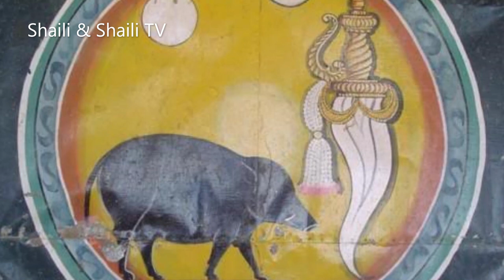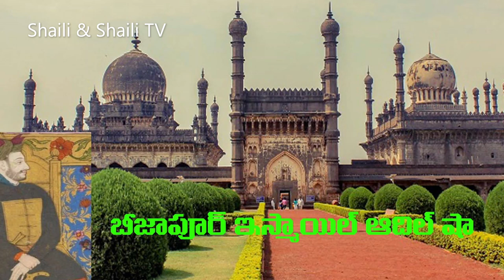Great Battle of Raichur | Vijayanagar Dynasty | Srikrishnadevaraya |19th May1520| Shaili & Shaili TV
Great Battle of  Raichur held between the VIjayanagara and Bijapur Dynasties on may 19th 1520.
This was most decisive war between Vijayanagar emperor Srikrishnadevaraya and Bijapur sultan Ismail Adil Shah. 500 Years back held great war in medieval deccan.  Watch Video@Shaili&ShailiTV.